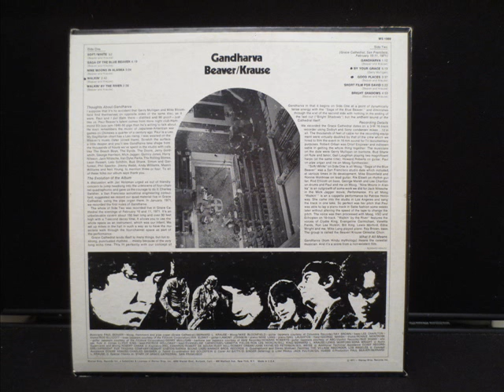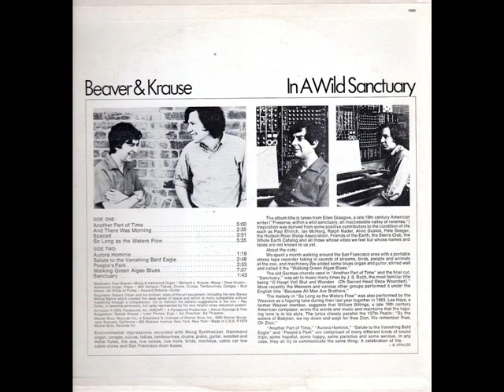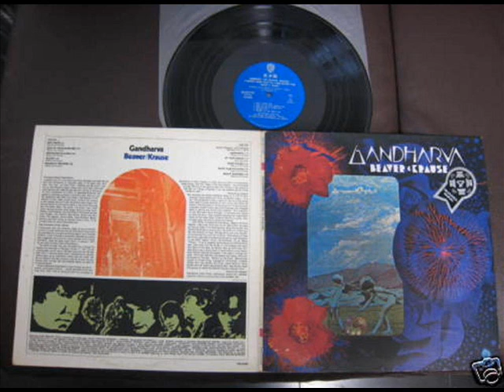BEAVER & KRAUSE . PAUL BEAVER & BERNARD L KRAUSE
1 /  THE FISHERMAN  . LP  RAGNAROK . LIMELIGHT 1969
2 / BRIGHT SHADOWS . LP  GANDHARVA . W.B  1971